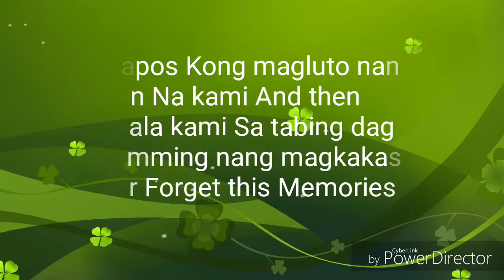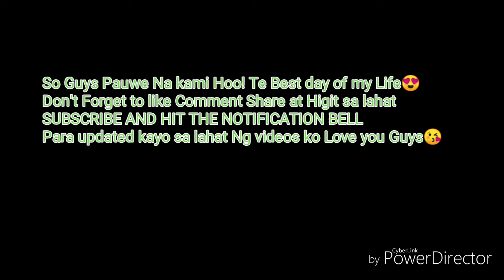Its Summer Time 😍 Ming Ming Vlogs